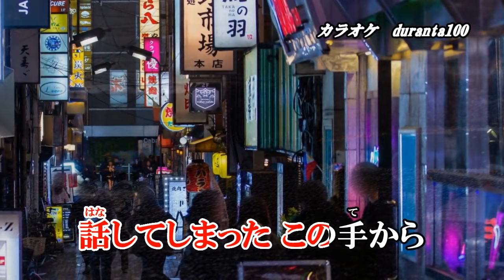『そぞろ雨』香西かおり カラオケ 2024年6月5日発売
作詞：麻こよみ　作曲：弦哲也　編曲：高田弘

収録内容
1.そぞろ雨　作詞：麻こよみ　作曲：弦哲也　編曲：高田弘
2.まゆ月の恋　作詞：香西かおり　作曲：弦哲也
3.そぞろ雨　オリジナル・カラオケ
4.まゆ月の恋　オリジナル・カラオケ